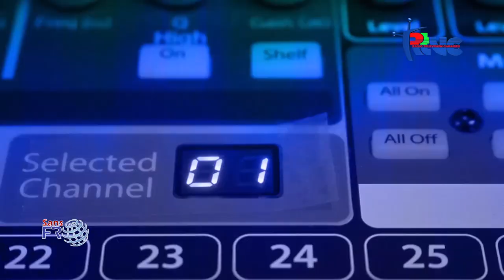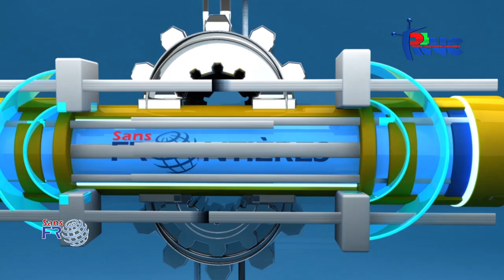"SANS FRONTIERES" Thème: La République d'Haïti et sa Diplomatie. (Troisième partie)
Radio Television Caraibes emettant depuis Port-au-Prince Haiti